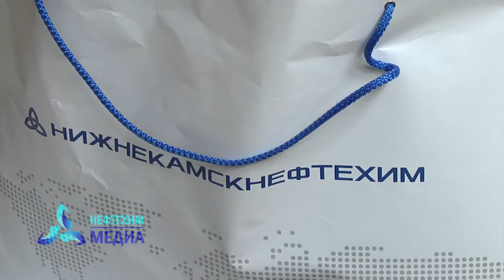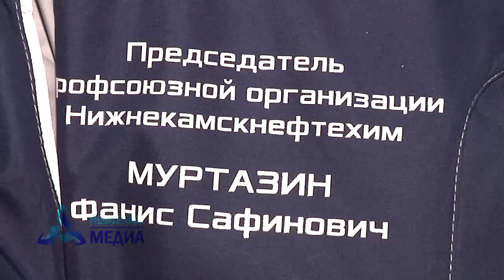Нефтехимики передали партию медицинских масок в нижнекамскую центральную многопрофильную больницу